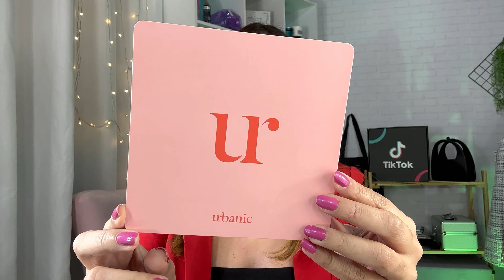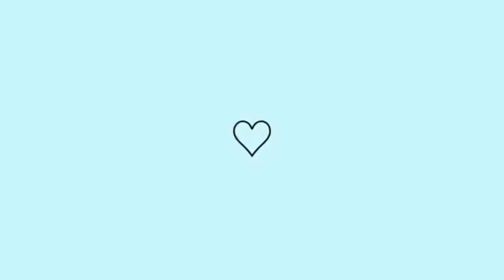COMPRINHAS URBANIC PEÇAS LINDAS E BARATAS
Oi lindonas! Vídeo de recebidos da Urbanic no ar!

CUPOM GS23
50 BRL -15% para novos, 100BRL -15% para todos, 200 BRL -30% para todos

Minhas medidas:
Altura: 1:70
Peso: 52kg
Cintura: 70cm
Busto: 85cm
Quadril: 90cm